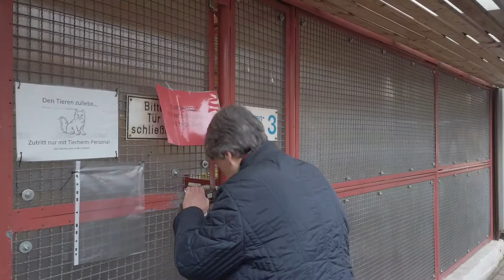Monika Lange, Duisburger Tierschutzzentrum in Neuenkamp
7 Bezirke - eine Stadt

Was wünschen Sie sich für Ihren Stadtteil?
Was schätzen Sie an Ihrem Stadtteil, warum sollten andere ihn besuchen?
Was ist Ihr Lieblingsplatz, warum?